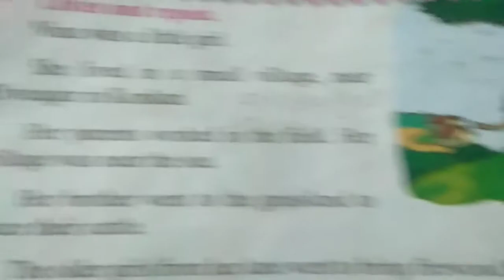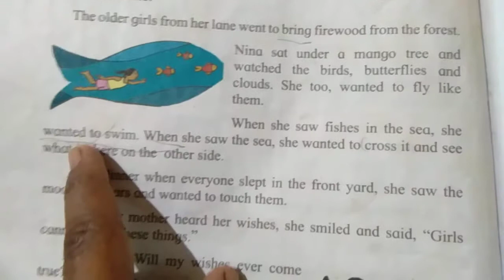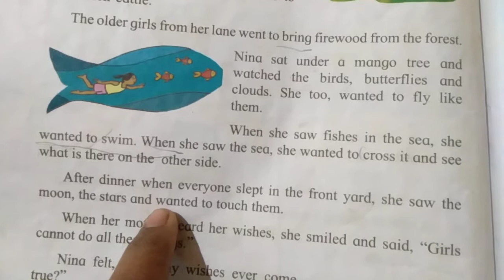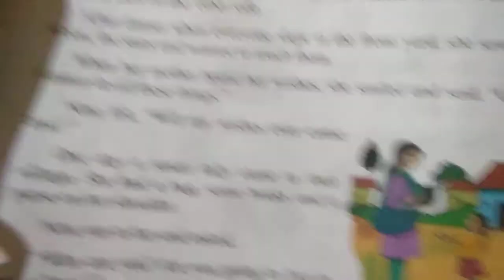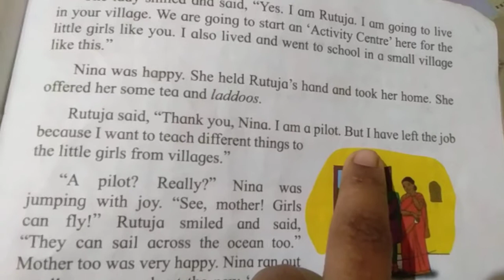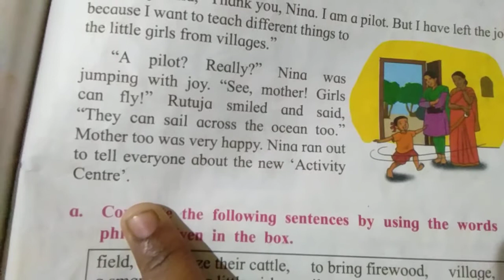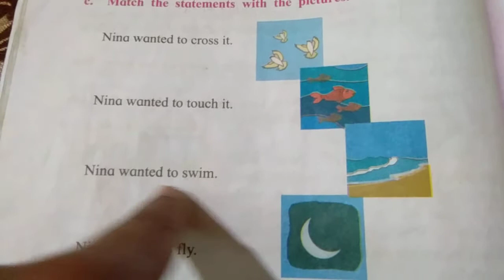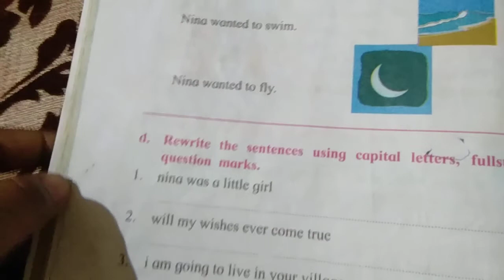Std-2nd,sub-English,lesson no 3.4Nina's Dream.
standard 2nd subject English lesson no.3.4 Nina's Dream.